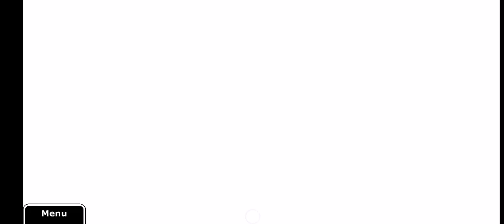Epic Battle Fantasy 5 - Walkthrough + Guide Part #31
thank you your watching my video.